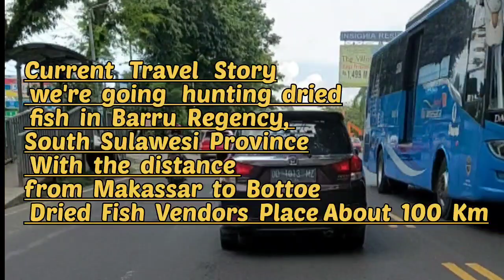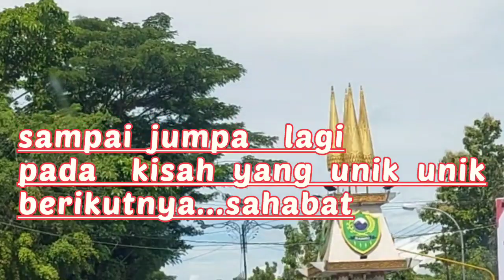Seru Perjalanan Berburu ikan kering ukuran BIG SIZE!!!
Kisah      Perjalanan saat   ini, kita     akan   hunting
ikan   kering  di   Kabupaten Barru, Provinsi   Sulawesi  Selatan. Dengan    jarak     dari    Makassar   ke  Bottoe  , Tempat   pedagang   Ikan Kering
Sekitar    100 Km

Current Travel Story
we're going hunting
dried fish in Barru Regency,
South Sulawesi Province
With the distance from Makassar to Bottoe,
Dried Fish Vendors Place
 About 100 Km.

maps:
Ikan Kering 77